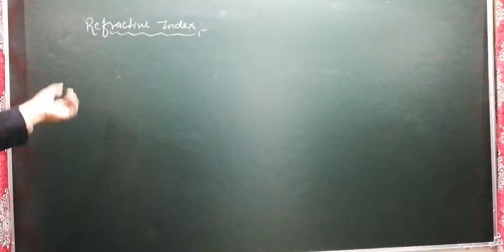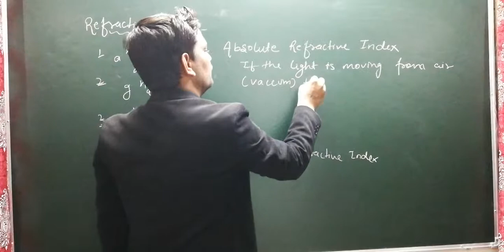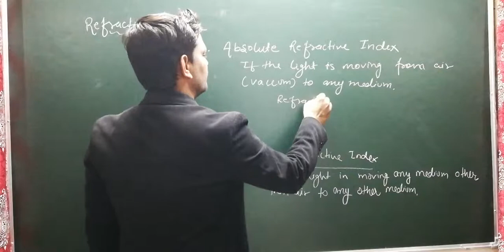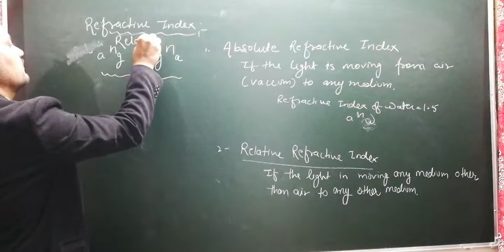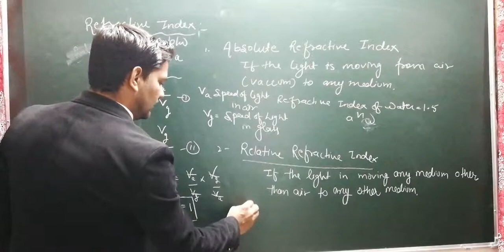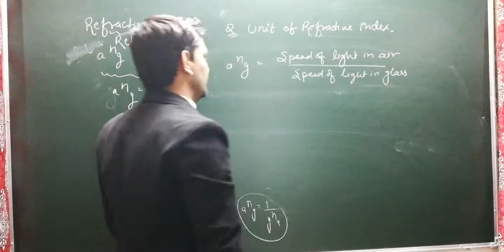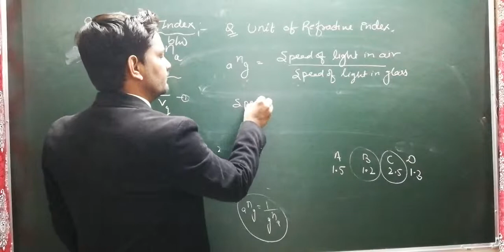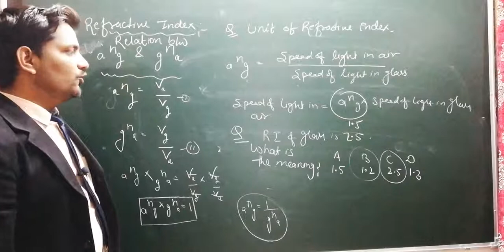Refractive index Refraction of light DKVTutorial 10 class physics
Few Samples:-